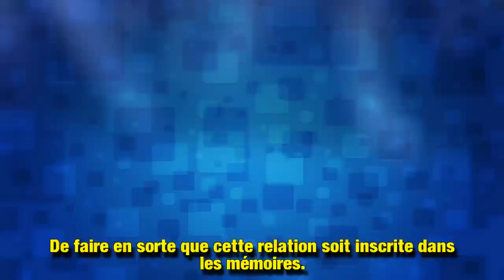François Hollande bien entouré par plusieurs Miss, l’ancien président ne cache pas son plaisir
Rares sont les sorties publiques de François Hollande où il n'affiche pas un large sourire. Et la dernière apparition de l'ancien président de la République à la Foire du livre de Brive-la-Gaillarde n'a pas fait exception à la règle, cette fois grâce aux charmantes demoiselles qui posaient à ses côtés.